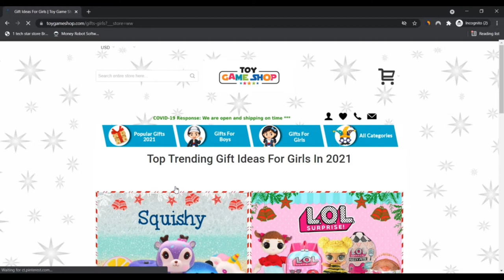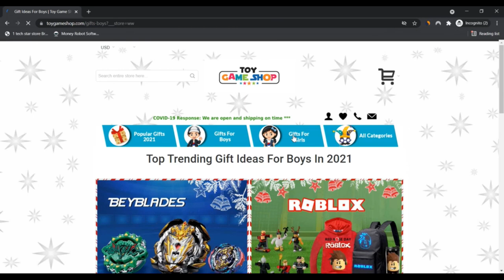toy game shop ! toy game shop Reviews ! ToyGameShop Com Reviews ! ToyGameShop.Com Scam or legit ?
toy game shop ! toy game shop Reviews ! ToyGameShop Com Reviews ! ToyGameShop.Com Know if is Scam or legit ?

Our team is a rare bunch who loves the things they do. They will glance following you each phase of the way in which and they are in excess of pleased to give you the proper tips, not only promote you some thing to offer it. As well as in uncommon circumstances, enable you to with any difficulties you could possibly encounter. If we do something Incorrect, we are going to repair it quick, and ensure it would not come about all over again. We are devoted to offering to start with-rate customer support for you and ensure a hundred% entire shopper pleasure. It really is why consumers come back many times to buy with us.